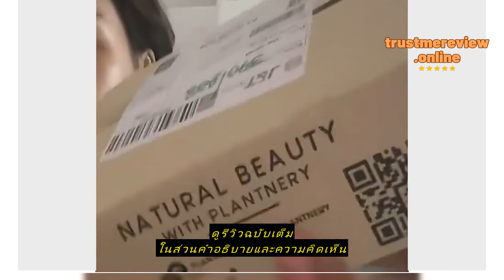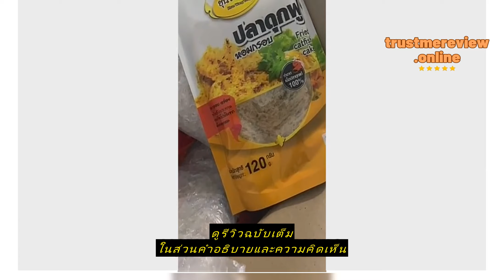Review โครตแซ่บ น้ำพริกหมูกระจก น้ำพริกหนังไก่ น้ำพริกน้ำย้อย กรอบ เคี้ยวเพลิน มีให้เลือกหลายรสชาติ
ซื้อราคาที่ถูกที่สุดบน Shopee ที่นี่

AnchovyX

โครตแซ่บ น้ำพริกหมูกระจก น้ำพริกหนังไก่ น้ำพริกน้ำย้อย กรอบ เคี้ยวเพลิน มีให้เลือกหลายรสชาติ